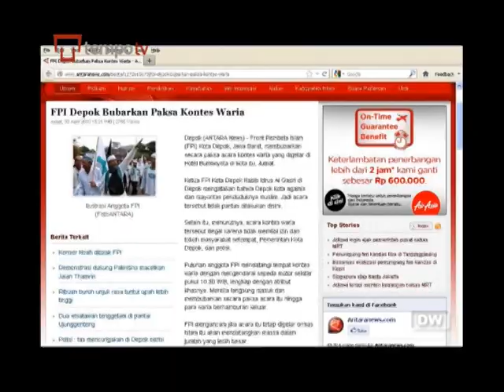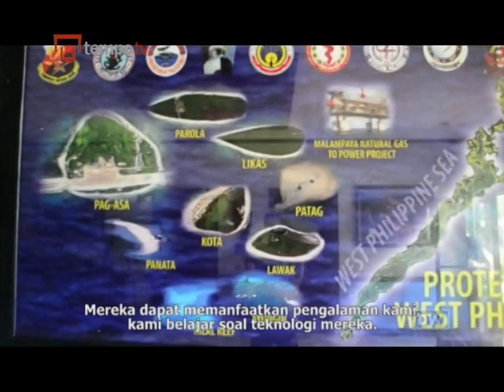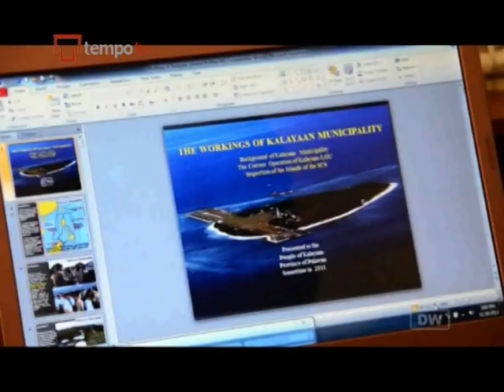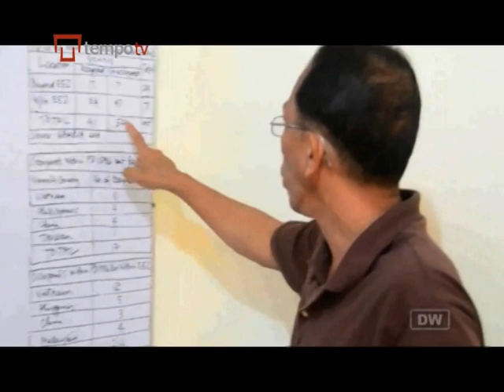Waria Masih Terdiskriminasi di Indonesia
Diskriminasi terhadap kaum waria dan transgender masih kerap terjadi di Indonesia. Awal Desember lalu, ormas radikal, Front Pembela Islam, membubarkan pentas budaya waria, di Jakarta Indonesia. Kebebasan mereka untuk berekspresi dipasung, hak mereka untuk bersuara dibungkam. Mengapa diskriminasi terhadap waria dan transgender masih terus terjadi di Indonesia? Simak laporan yang disusun Reporter Tempo TV, Rio Rizalino, berikut ini.